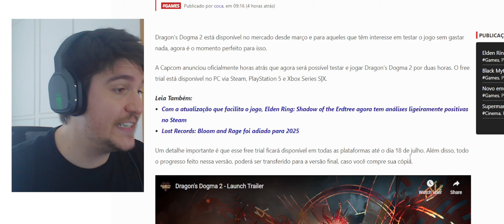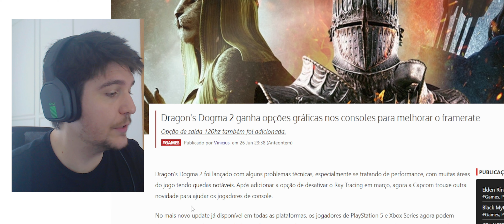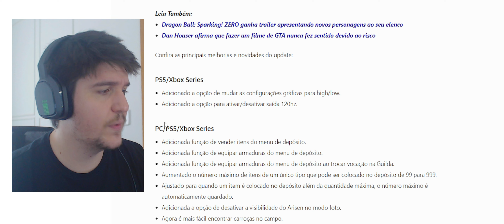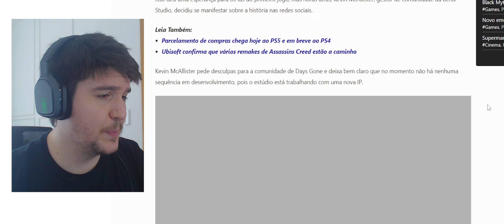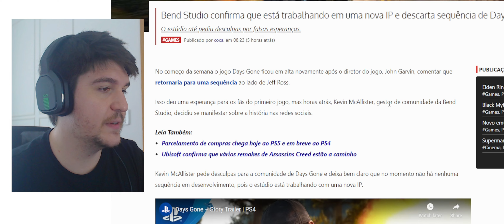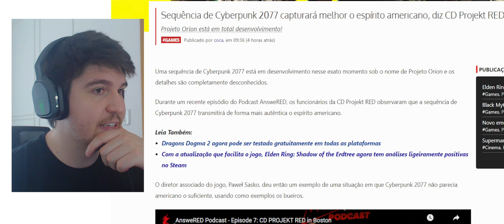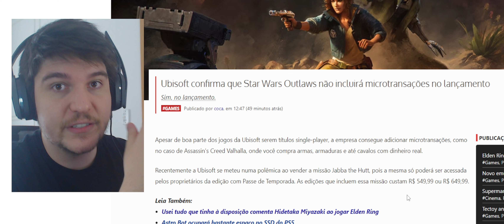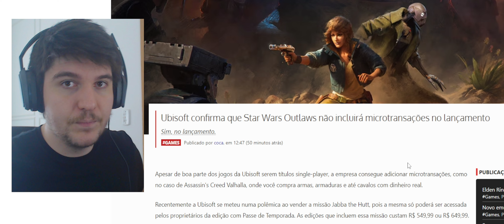Days Gone 2 - Bend Studios SOLTA COMUNICADO OFICIAL / SUA CHANCE DE JOGAR UM JOGÃO e StarWars INFOS